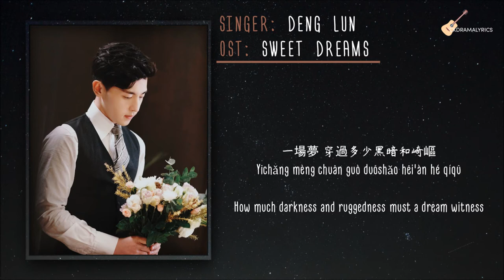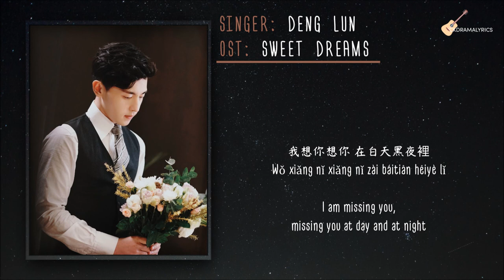[ LYRICS ] Deng Lun - Flowers Stay Silent Hua Bu Yu LYRICS | 鄧倫 - 花不语 歌词 | Sweet Dreams (一千零一夜) OST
[ENG/CHN/PINYIN] Deng Lun (鄧倫) - Flowers Stay Silent (花不语) Hua Bu Yu LYRICS | Sweet Dreams (一千零一夜) OST

Drama Title:
Sweet Dreams | 一千零一夜 | Yī Qiān Líng Yī Yé

Cast:
Dilraba Dilmurat (迪丽热巴) as Ling Ling Qi
Deng Lun (邓伦) as Bo Hai

Synopsis (cr.wiki):
Ling Ling Qi, a kind-hearted girl, always had a crush on renowned florist, Bo Hai, and is determined to get closer to him by applying to work at his company, Flower Plus. One day, they both come across bracelets designed to promote better sleep by controlling brain waves. When they try them on, the devices malfunction and merge Ling Ling Qi’s brain waves with Bo Hai’s. Thus, Ling Ling Qi is transported into all of Bo Hai’s dreams where she helps him overcome some of his childhood traumas.

Lyrics:
Chinese: musicacrossasia.blogspot
Pinyin: musicacrossasia.blogspot
English Translation: The Dreamers @ viki